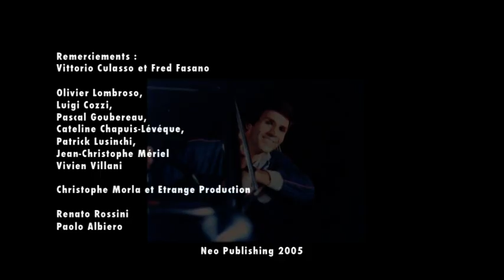Howard Ross - Video Interview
In this video interview with Italian actor Howard Ross (also known as Renato Rossini). He also appeared in two movies of Lucio Fulci (The New York Ripper (1982), The New Gladiators (1984).

He talks a lot of his other movies, including various directors Umberto Lenzi, Lamberto Bava and more.

Have a pleasure to watch it and enjoy.